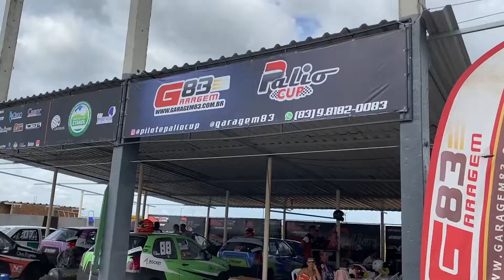Campeonato Interestadual de Automobilismo - AUTÓDROMO INTERNACIONAL DA PARAÍBA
Vamos falar sobre velocidade, emoção e adrenalina. Acompanhamos o dia de três pilotos que participaram da 3ª e 4ª Etapa do Campeonato Interestadual de Automobilismo realizadas no Autódromo Internacional da Paraíba.

Reportagem: Mário Sérgio
Assistente de Produção: Taynnara Lima
Agradecimentos: Broomer João Pessoa / Garagem 83